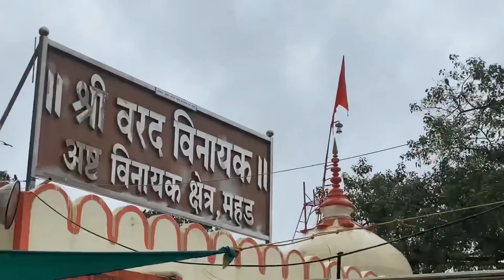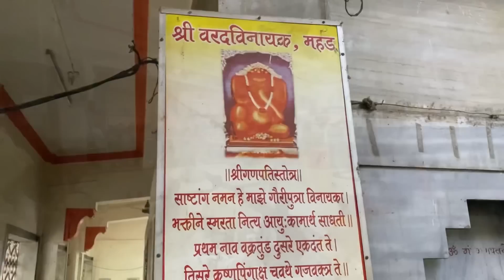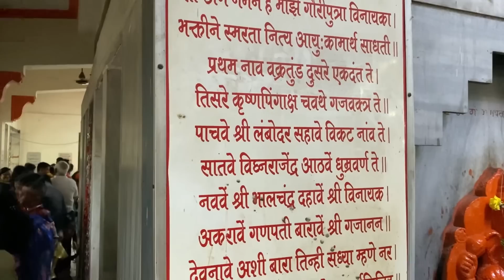अष्टविनायक मधील १ देवस्थान 🙏 | संकष्ट चतुर्थी | महड | Vlog 186 | ABHUNI | Family | Ganapati Bappa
Dress by Pocket choice kurti

Birthday Surprise